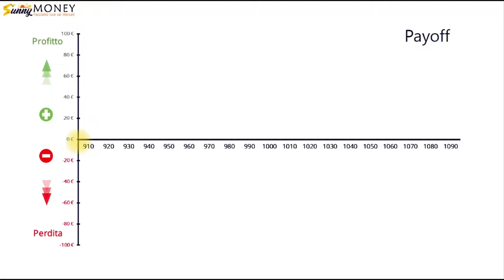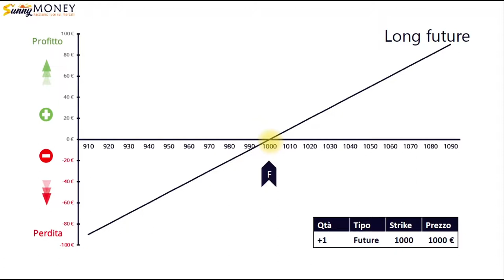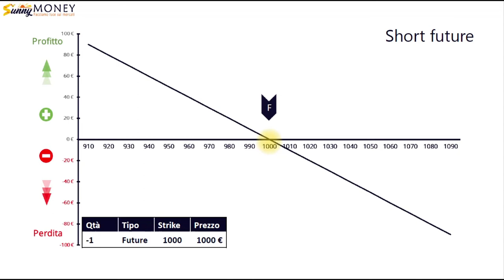Profilo di rischio long short future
Esaminiamo il profilo di rischio e il payoff degli strumenti lineari. Questa videolezione è introduttiva e propedeutica alle numerose lezioni che abbiamo preparato per voi sui profili di rischio delle opzioni, che affrontiamo nella sezione dedicata.

Scopri il testo completo del video e le altre lezioni gratuite su

Abbiamo studiato per te un percorso di crescita personale. Videocorsi gratis presenti anche qui su Youtube e una ricca sezione di contenuti, dagli elementi base a concetti avanzati, per farti conoscere il mondo dei derivati e delle opzioni, e darti già piena autonomia operativa.

L'area Live Mercati, dove facciamo un report quotidiano dei posizionamenti monetari e degli open interest su Dax, SP500, Eurostoxx, Ftsemib per vedere cosa stanno prezzando gli operatori istituzionali, e dove calcoliamo i livelli di operatività e volatilità attesa basati sul nostro metodo MC4.

Entra in Sunnymoney: facciamo luce sui mercati